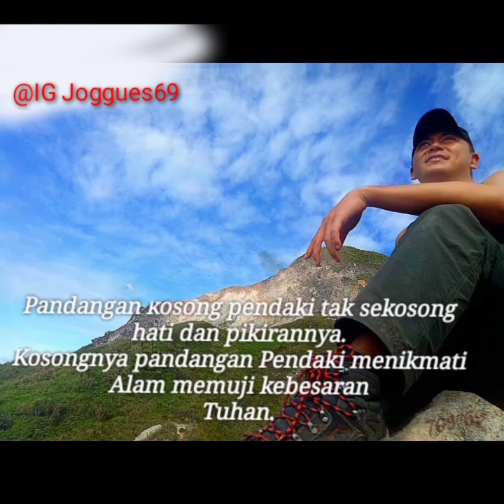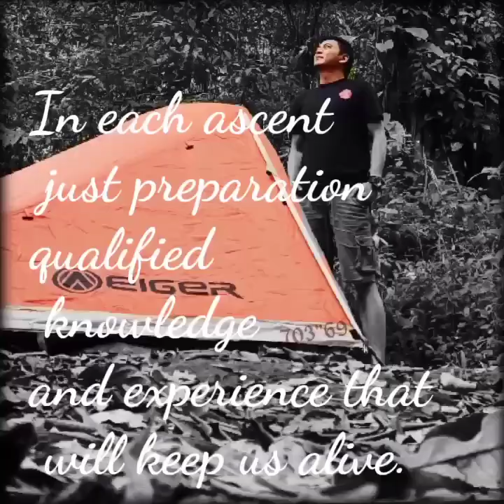Manjo Kamana ka Air Terjun Tinoor Part 1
BC Air terjun Tinoor.